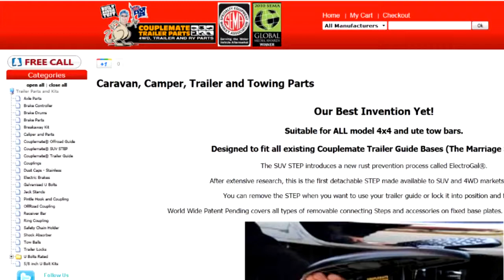Web Presenter, Corporate Video by Bell Media: Couplemate Website Video Presenter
Bell Media BellHD video production for Couplemate - Caravan, Camper, Trailer Spare Parts, DIY Custom Axle Kit SuperStore

Bell Media website video presenters and corporate video are high quality information videos that are designed to create awareness of your businesses product or service. Each web presenter and corporate video are professionally shot and edited as well as customized to your requirements.